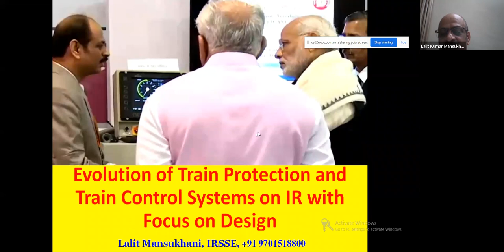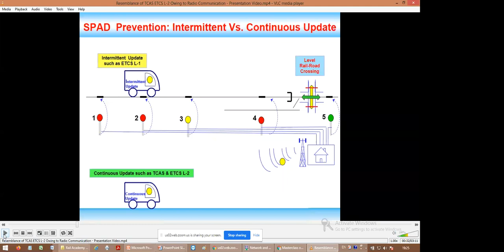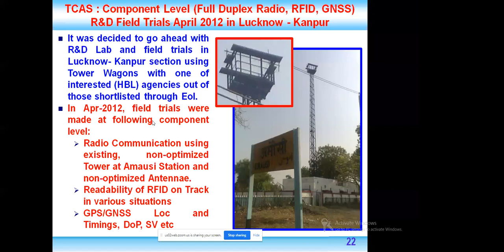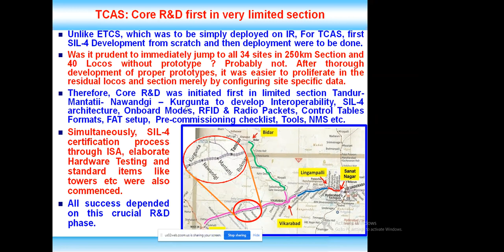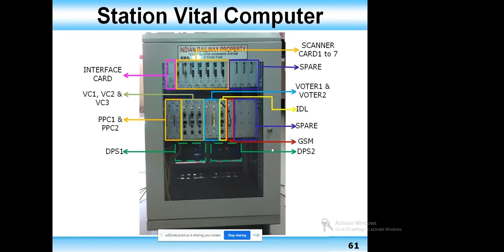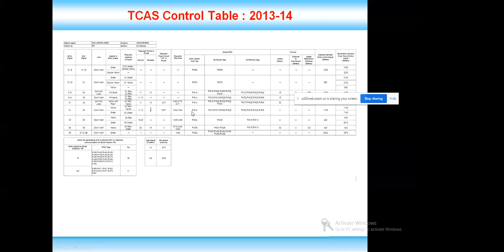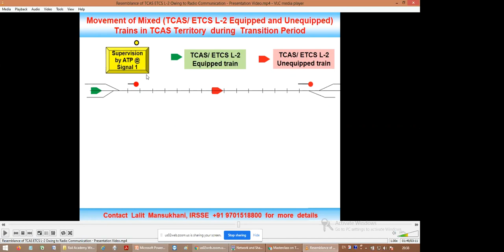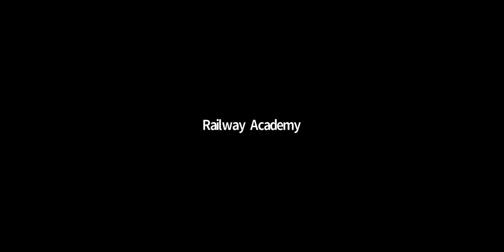2 hours TPWS TRAINING with FOCUS ON DESIGN By Mr. Lalit Mansukhani & Mr. Arun Saxena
Insightful training delivered by Mr. Lalit Mansukhani and Mr. Ajay Saxena on Train protection and warning system (TPWS).